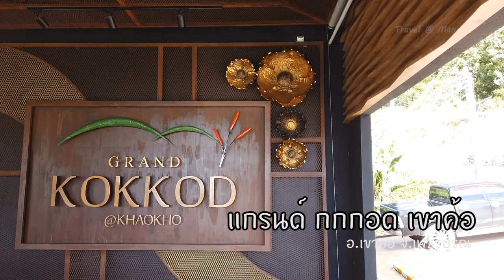"แกรนด์ กกกอด เขาค้อ" พักผ่อนแสนสบายกับวิวทะเลหมอกเขาค้อ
ใครที่กำลังมองหาที่พักแสนสบายบนเขาค้อ เพื่อให้ได้ชมทะเลหมอกแบบสุดฟิน ขอแนะนำที่นี่ “แกรนด์ กกกอด เขาค้อ รีสอร์ท” ที่พักสุดหรูแสนสบาย ที่ตั้งอยู่ด้านบนเขาค้อจริงๆ แวดล้อมด้วยธรรมชาติที่สดชื่นในทุกฤดูกาล ไฮไลต์ก็คือทุกห้องพักสามารถชมวิวทะเลหมอกได้จากระเบียงห้อง โดยรีสอร์ทตั้งอยู่บนภูเขาที่มีความสูงพอเหมาะพอดี ทำให้สามารถมองเห็นทะเลหมอกยามเช้าในระดับสายตา

สำหรับห้องพักของที่นี่มีให้บริการทั้งหมด 20 ห้อง แต่ละห้องเป็นเตียงคิงส์ไซส์ทั้งหมด แบ่งเป็น Deluxe Room 8 ห้อง Grand Deluxe Room 8 ห้อง และ Executive Suite 4 ห้อง โดยในส่วนของ Executive Suite นั้นจะตกแต่งแต่ละห้องไม่เหมือนกัน และมีซาวน่าภายในห้อง

“แกรนด์ กกกอด เขาค้อ” ตั้งอยู่ที่ 333 หมู่12 อำเภอเขาค้อ จังหวัดเพชรบูรณ์ สอบถามข้อมูลเพิ่มเติมที่ โทร. 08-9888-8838 Facebook : Grand KokKod Resort และ